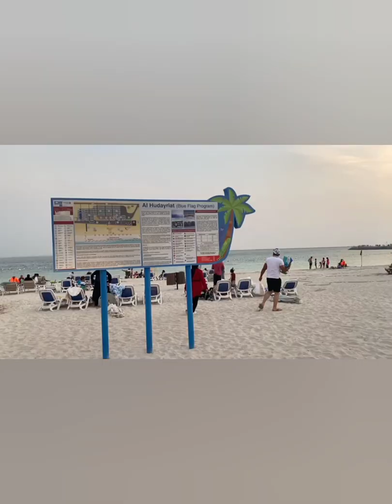Al Hudairiyath Beech#Abudhabi#AnchusWorld#